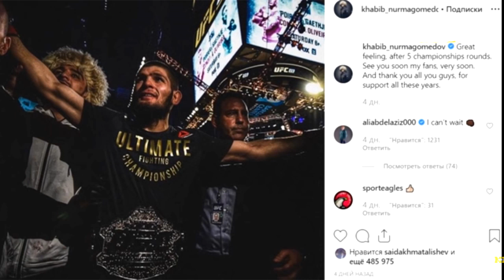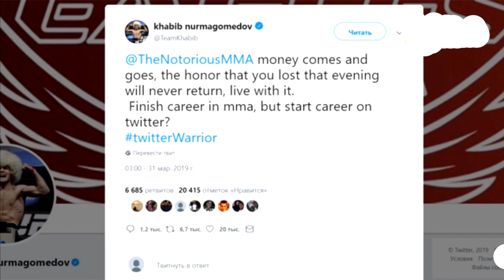ШАРМАНДА!!! Конор Хабибнинг ХОТИНИНИ... ХАКОРАТ КИЛДИ ДАХШААТ 😱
Конор ва Хабиб жанги, Конор Хабибни ХАКОРАТ КИЛДИ ДАХШААТ, ШАРМАНДА Конор Хабибни ХАКОРАТ КИЛДИ, МАЗАХ КИЛДИ ШАРМАНДА,